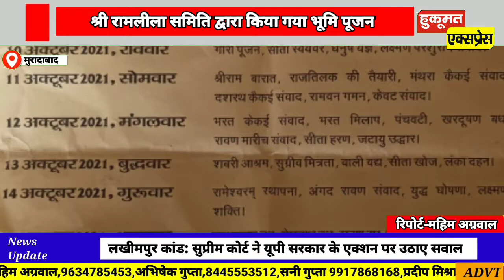श्री रामलीला समिति द्वारा किया गया भूमि पूजन, मुख्य यजमान रहे संस्था के संरक्षक शिशिर कुमार गुप्ता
हुकूमत एक्सप्रेस न्यूज़